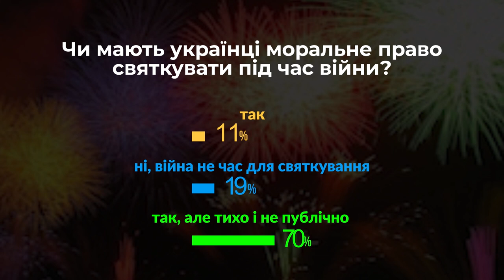Святкування під час війни: можна чи ні? | проєкт Нові правила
Війна - не час для свят або життя одне і ним треба насолоджуватись? Разом з експертами говоримо про те, чи мають українці моральне право святкувати під час війни? Проєкт “Нові правила” про речі, які зараз непокоять наших містян, про нові ситуації, з якими кожному з нас щодня доводиться мати справу.